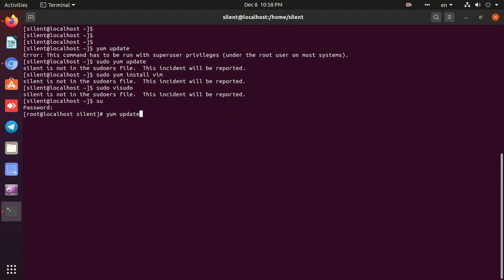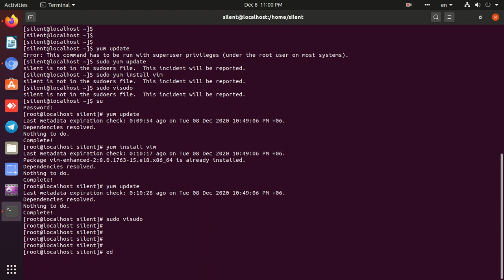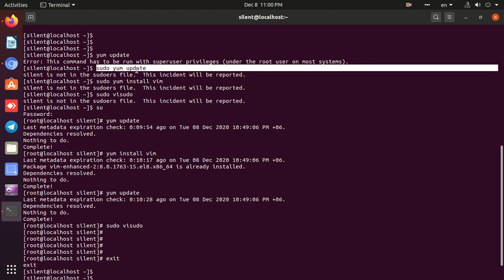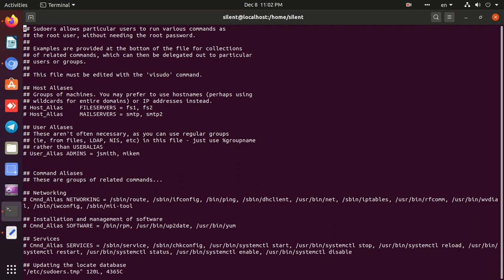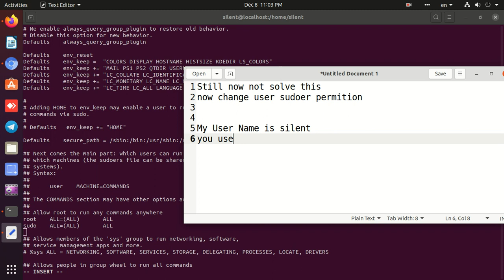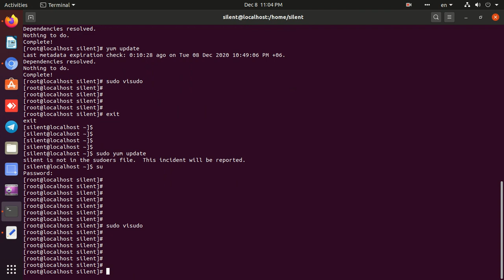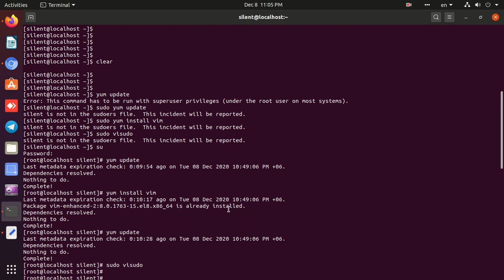fix not in the sudoers file or This incident will be reported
If you need  Install linux Free and open-source software (FOSS)  Installation .
Contact with me:
Skype: md.shamim885

sudoers not in the sudoers file
this incident will be reported